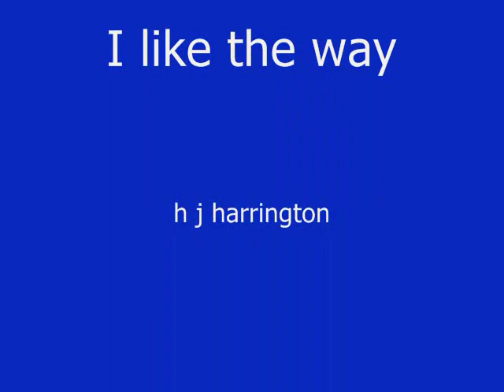I like the way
original, your basic rock and roll